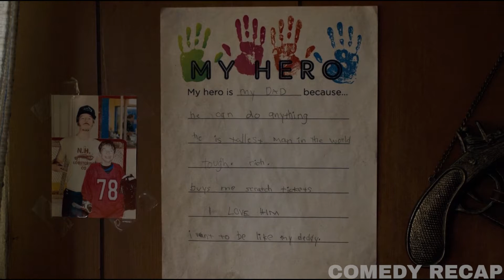Father Gets Son Fired, Kicked Out Of School, and Arrested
College student Ben meets his loser dad in a trailer park before heading to New York City. Later, he debates with Larry about whose dad will win in a fight. Chaos ensues when Ben’s dad learns about this and tries to attack Larry’s dad.